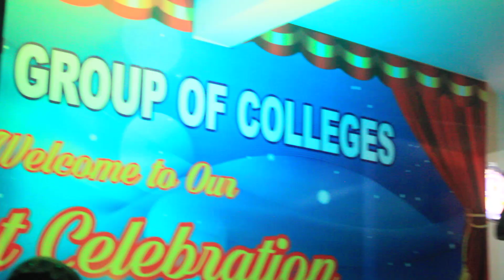Indian Icon Series Auditions at ACMT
The Indian Icon series discovered a treasure trove of talent at ACMT! ✨  Watch as students and aspiring performers from across ACMT's campuses unleashed their passion and showcased their skills in the hopes of becoming the next Indian Icon.

From mesmerizing vocals that echoed through the halls to electrifying dance performances and captivating acting scenes, this video captures the incredible talent and vibrant energy found right here at ACMT.

Who will emerge as ACMT's brightest star? Experience their journey in this exclusive audition compilation!